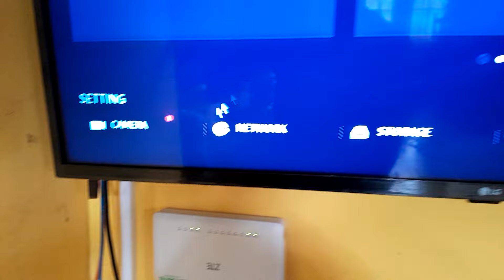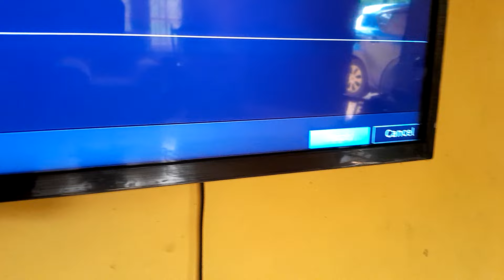How to Enable Audio Recording on Dahua DVR with Built in Camera Mic - Dahua XVR Activate Audio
Dahua XVR Activate Audio in built in mic. Dahua xvr 4.0 How to enable the audio on Dahua DVR/NVR
Learn how to enable audio recording on your Dahua DVR that features built-in microphone support for enhanced surveillance capabilities. In this tutorial, I'll walk you through the step-by-step process to activate audio recording so you can capture sound along with video footage.

Make sure your Dahua DVR and cameras support audio recording capabilities before following this guide.